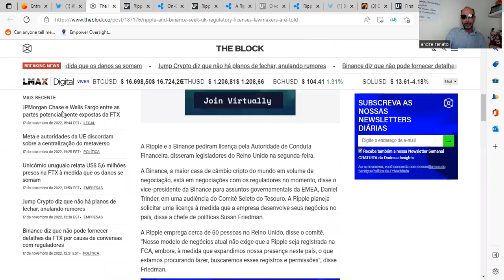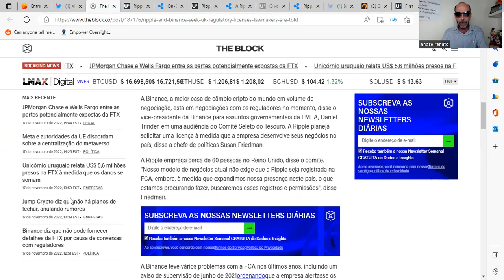🧠BINANCE E RIPPLE PROVIDENCIAM SEUS REGISTROS NO REINO UNIDO💥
Boa aprendizagem.

Att,
André Renato
Coach Financeiro